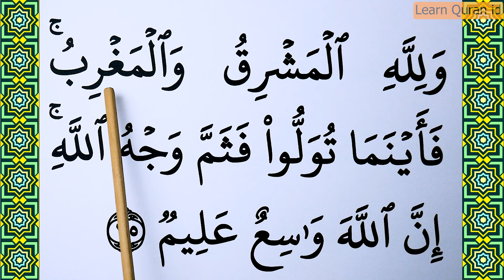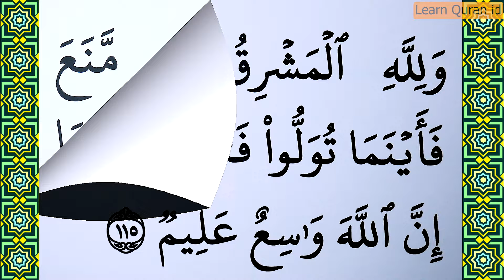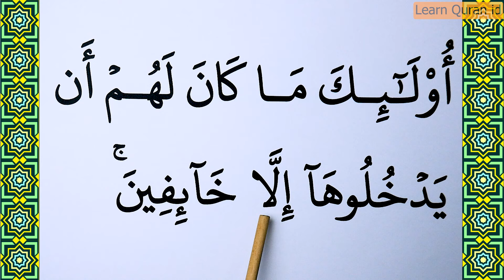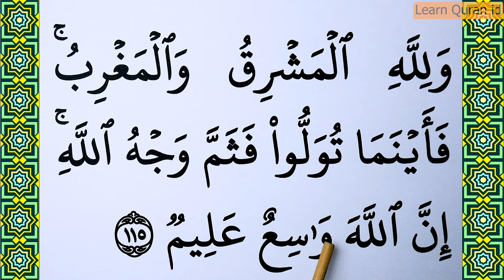Learn how to read Surah Al Baqarah Verse 114-115 word by word BIG FONT TEXT QURAN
In Today's video we will Learn Surah Al Baqarah Verse 114-115. If you want to Recite Surat Al Baqarah Beautifully then Follow Me & Repeat after me.